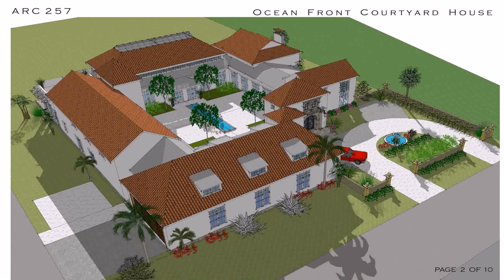Small House Plans On Pinterest